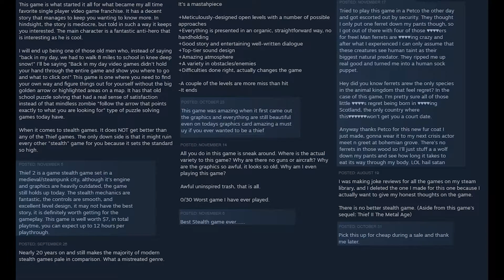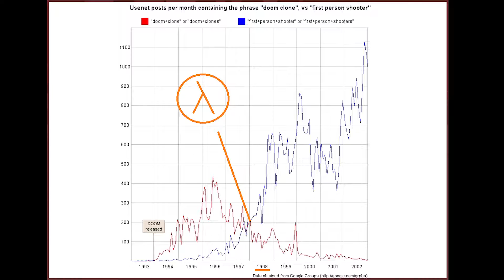How Thief: The Dark Project Stole My Heart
My first formal video game analysis; any and all feedback is appreciated.

FOOTAGE USED: Thief Gold, Half-Life, The Legend of Zelda: Ocarina of Time, Quake, The Legend of Zelda: Majora's Mask, Undertale (sorta), Tenchu: Stealth Assassins, Metal Gear Solid, Metal Gear Solid: The Twin Snakes, New Super Mario Bros. Wii, Super Mario 64, Super Mario World, The Ship, Penn & Teller's Smoke and Mirrors (Desert Bus), Thief 2: The Metal Age

All music in this video is from the Thief Gold OST, composed by Eric Brosius.